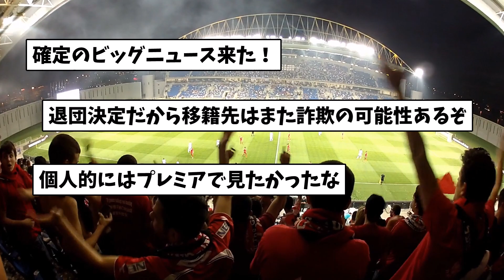エンバペがPSG退団を発表！レアル・マドリー移籍が濃厚か！【ネットの反応】サッカー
・VOICEVOX:春日部つむぎ
・VOICEVOX:玄野武宏
・VOICEVOX:青山龍星